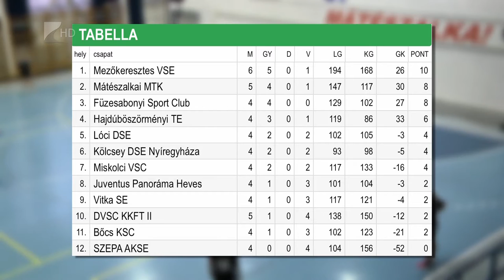Legyőzték az éllovast - Kölcsey Tv